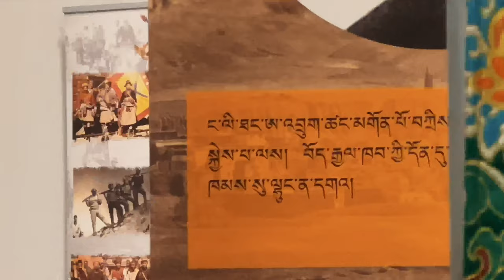TCCC Christmas 2023/Dokham Chushi Gangdruk Toronto, Canada